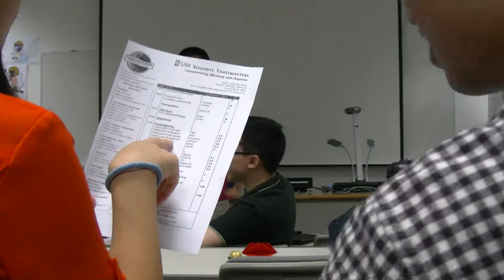SIM Students Toastmasters - Johnson's P5 - Being a football fan